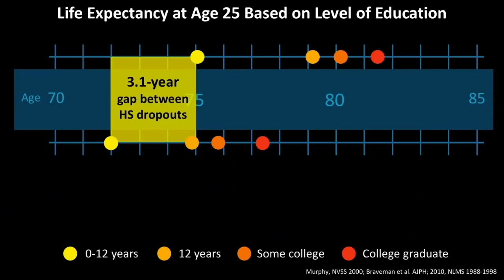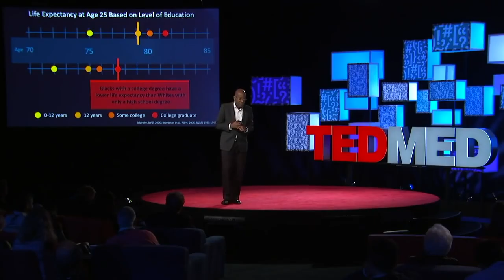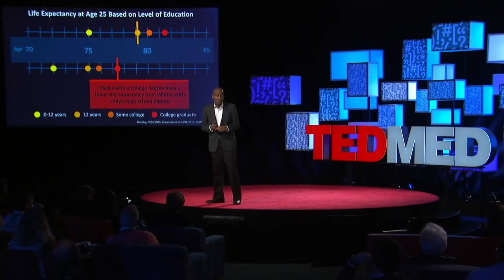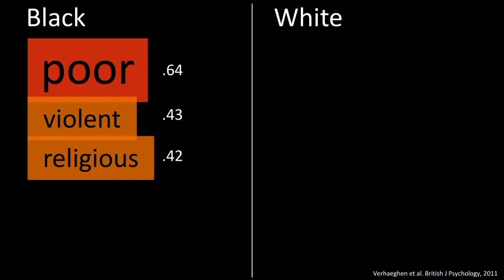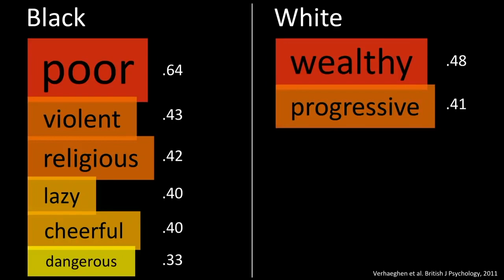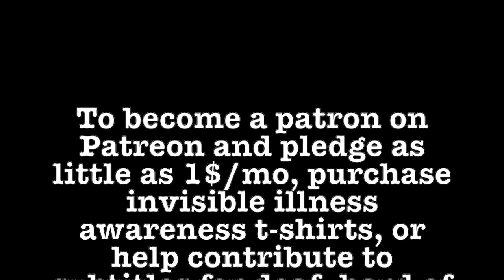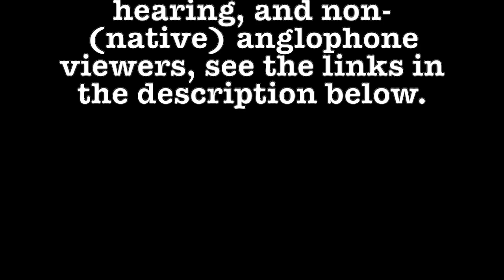What is Medical Racism? Part 2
Articles Quoted:

Racial Bias in Medicine Leads to Worse Care for Minorities
Mounting research finds that facing discrimination, in general, is a risk factor for poor health.

Challenging Medical Racism And Physicians’ Preference For White Patients